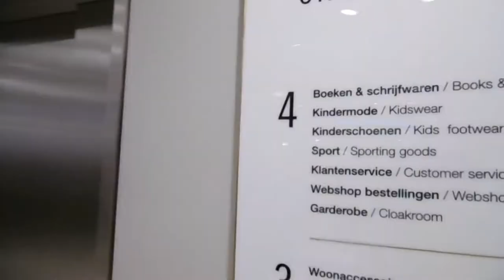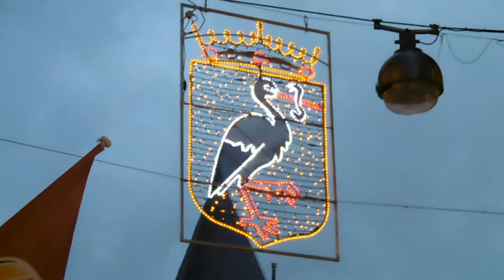Lekker even de stad Den Haag in #76